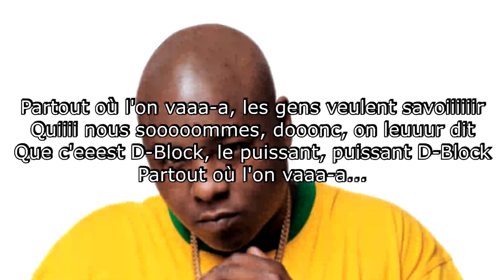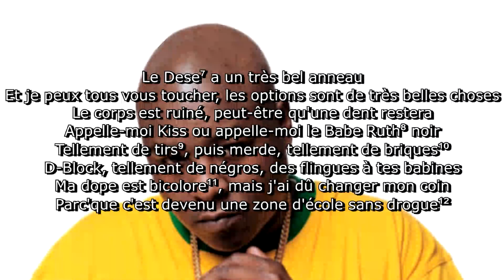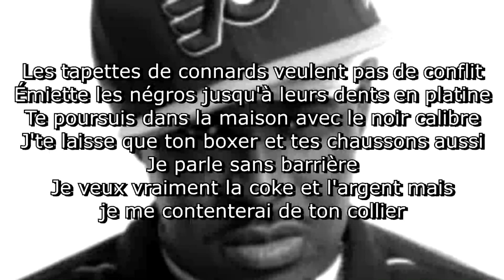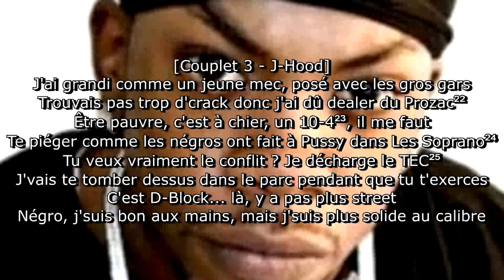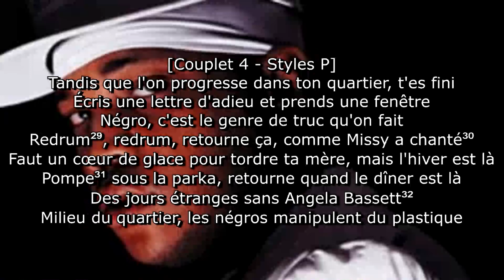Sheek Louch - Mighty D-Block (2 Gunz Up) ft Jadakiss, J-Hood, Styles P (Traduction FR, annotations)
Cette chanson, sortie le 16 septembre 2003, rassemble les trois membres de The LOX ainsi que J-Hood, ancien membre du groupe.

Mighty D-Block (2 Gunz Up), produit par DJ Green Lantern, mix par DJ Green Lantern et Ken Ifill

Annotations :
1 - Label fondé par The LOX, trio formé par Sheek Louch, Jadakiss et Styles P.

2 - DJ Green Lantern, producteur de cette piste.

3 - Pistolet automatique.

4 - Roman de Donald Goines décrivant un tueur en série au couteau.

5 - Marque de chaussures.

6 - 2Pac, légendaire rappeur ayant survécu à une fusillade.

7 - Pistolet Desert Eagle.

8 - Légendaire joueur de baseball.

9 - Jeu de mot sur les "tirs", faisant référence au baseball.

10 - Briques d'héroïne.

11 - L'héroïne pure a des teints marron et noirs.

12 - Dans plusieurs régions des États-Unis, la peine pour possession de drogue est alourdie dans les zones scolaires.

15 - En anglais "Walk with me", fait référence au titre de l'album sur lequel se trouve cette chanson, "Walk witt Me".

16 - Extrait de J-Hood.

17 - Extrait de Styles P.

18 - Extrait de Styles P sur "Come Thru" par Violator.

19 - Désigne une bombe à fragmentation.

20 - Désigne une boîte de poulpe en conserve.
Le haut d'une boîte de conserve ouverte est tranchant.

21 - Marque de pistolet.

22 - Marque d'antidépresseurs.

23 - Code signifiant "OK".

24 - SPOILER Les Soprano --/

Dans la série "Les Soprano", le personnage de Big Pussy trahit la mafia et est tué puis jeté d'un bateau.

25 - Arme semi-automatique TEC-9.

26 - Cannabis de variété Purple Haze.

27 - Voiture de marque Jeep.

28 - Référence à la chanson "Get Fucked Up" par Iconz.

29 - "Murder" à l'envers.
"Murder" signifie "meurtre" en anglais.

30 - Fait référence au refrain de "Work It" par Missy Elliott, où certaines lignes sont passées à l'envers.

31 - Fusil à pompe.

32 - Actrice ayant joué dans "Strange Days".
"Strange Days" peut se traduire "Jours Étranges".

33 - Pistolets.